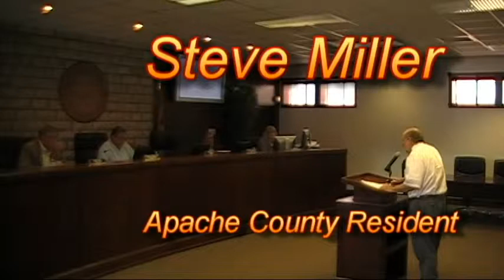Steve Miller Suggests Adopting Two Separate Call to the Public Sections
Steve Miller utilizes the restored call to the public section of the June 3, 2014 Apache County Board of Supervisors Meeting, to propose including another call to the public section prior to the beginning of the meeting.